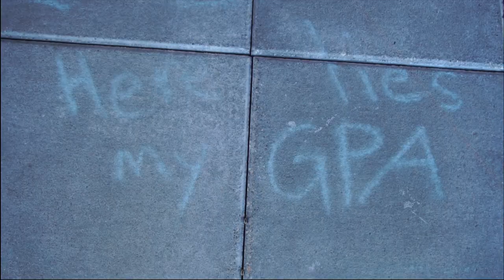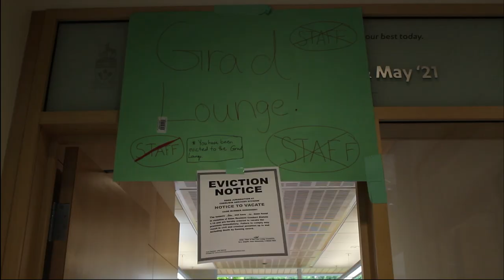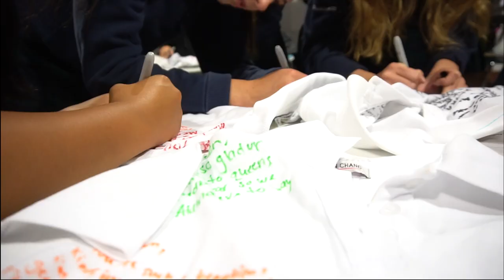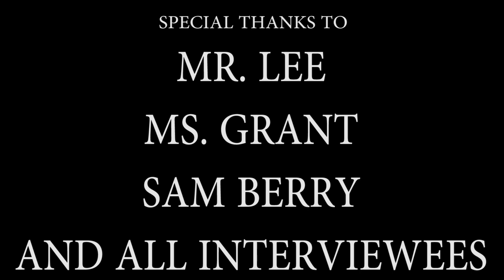Class of 2018 Film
A film for the Class of 2018, featuring highlights from the year. Made by Michelle and Julianne.